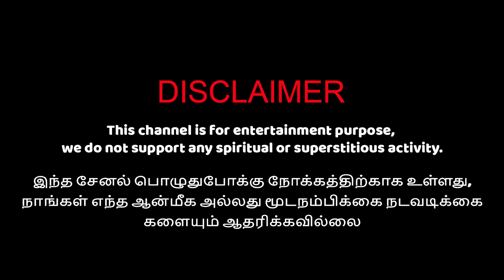பெண் | Tamil Cartoon | Tamil Horror Stories | Tamil Kathaikal| Cartoon in Tamil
| Tamil Cartoon | Tamil Horror Stories | Tamil Kathaikal| Cartoon in Tamil